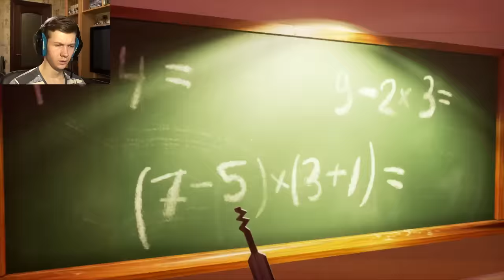Как деактивировать соседа | Hello Neighbor #2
Обследуем дом соседа вдоль и поперёк!